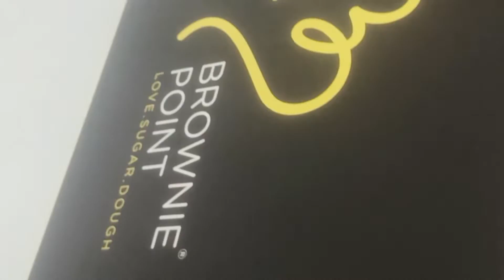/salamat to our mother sa pinadalang sumanin from Philippines bikol to dubai uae annesmukbamg/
/salamat sa pinadalang sumanin ng aming Ina😘😘❤️  from Philippines bikol to dubai super sarap talaga nyan ginawa namin suman namis kc namin to😂😘😘love it😘😘,,